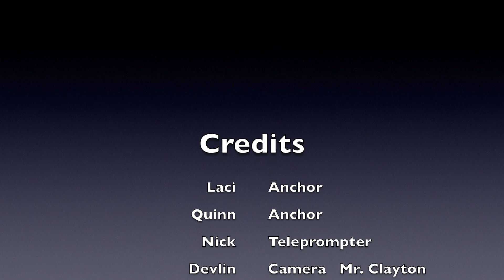BNN - 11/13/17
Segment - Upcoming Movies 2018